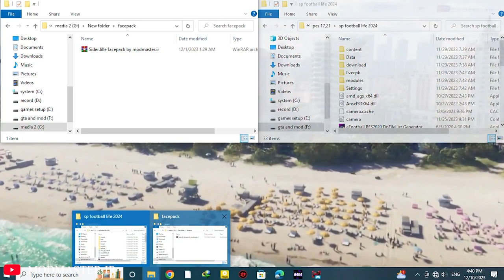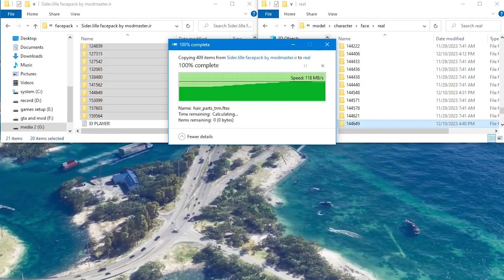LILLE 2024/25 | FACEPACK |❌PES 2021❌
faces in the file:

J. David
H. Haraldsson
A. Virginius
I. Ferrah
I. Cavaleiro
R. Cabella
Y. Yazici
E. Zhegrova
N. Bentaleb
A. Gomes
I. Miramon
A. Zedadka
B. Diakite
T. Santos
G. Gudmundsson
S. Umtiti
T. Djalo
A. Ribeiro
V. Mannone
A. Jakubech

This part of the collection of pes 2021 faces is lille from france.

00:00 - intro
00:04 - what we just install?
08:45 - how install?
09:22 - end screen